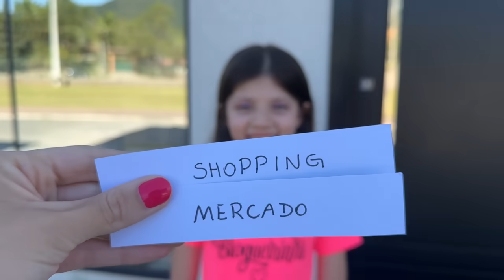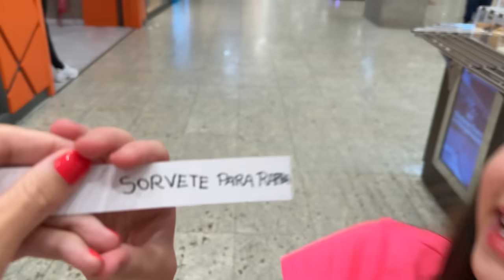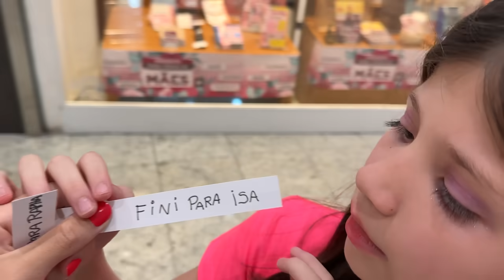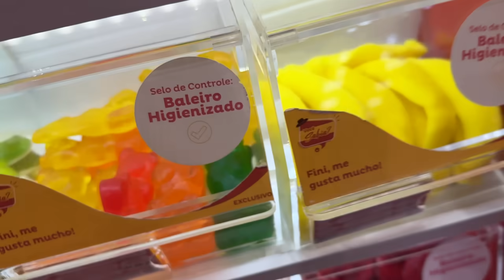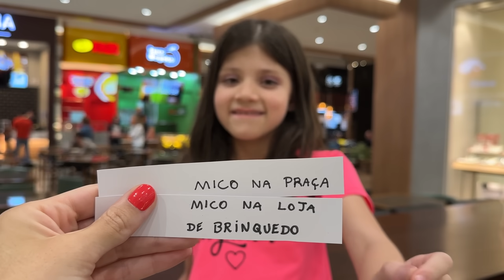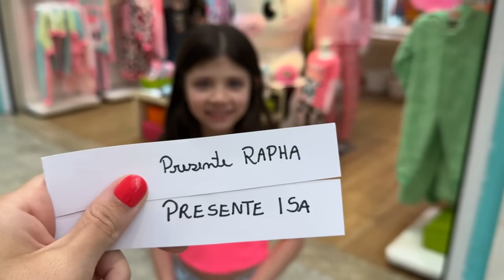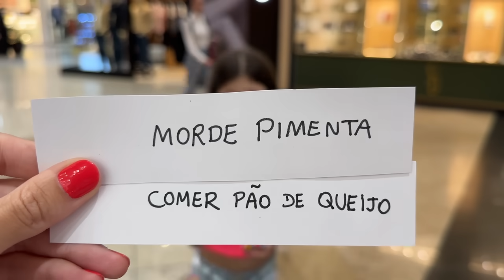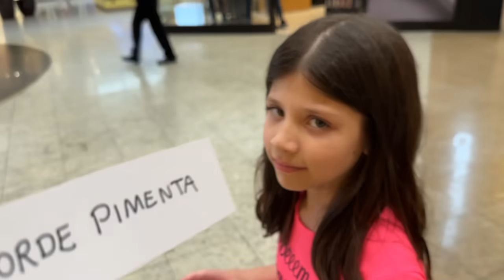OS CARTÕES DECIDIRAM MEU DIA ★ FAMÍLIA MASUDINHA ★